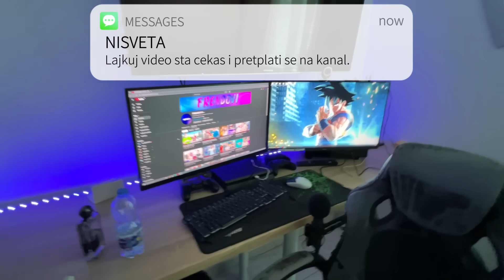LARISA IZVADILA OKO POSVOJENOJ SESTRI SARI !